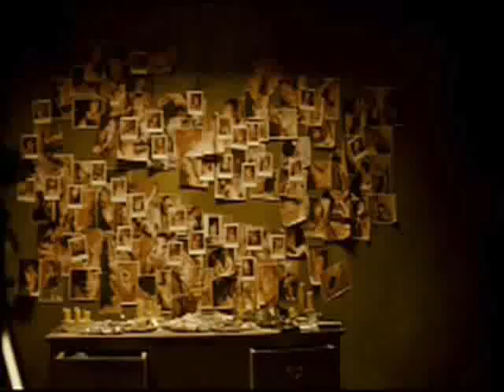El Rincón Oscuro. Cap4. H.P Lovecraft en el cine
FE DE ERRATAS: Donde dije digo, digo Diego y donde digo VINCENT PRICE, quería decir, CHRISTOPHER LEE. Simple despiste, mis disculpas.
Influencias y adaptaciones cinematográficas... o intentos; de la obra del maestro del horror y creador del terror cósmico Howard Philips Lovecraft.
El Rincón Oscuro es una sección sobre cine fantástico y de terror que forma parte del programa El Kallejón del Corto. Todos los jueves a las 21:00 h. En la televisión de Vallecas, TeleK. Podéis seguirlo en directo On-Line en la web de TeleK: vallecas.org y en Facebook: elkallejondelcorto (así todo juntito)